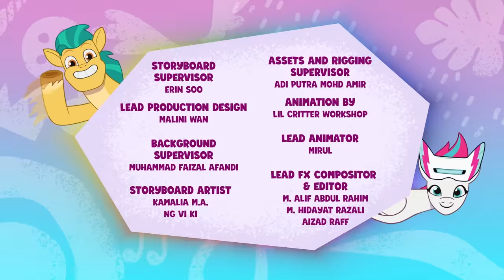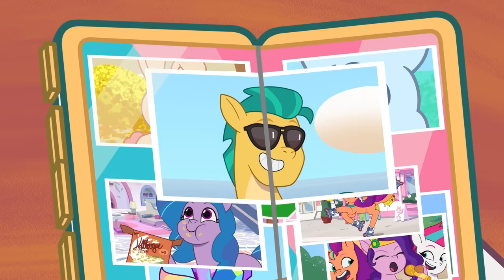My Little Pony: Tell Your Tale | Haunted House | Full Episode